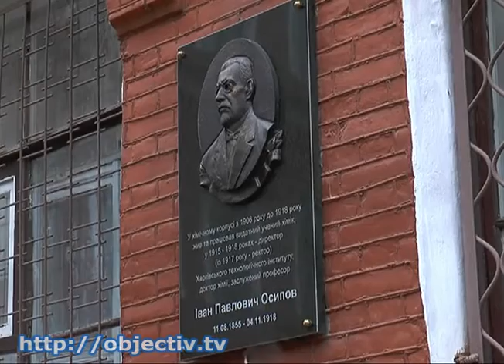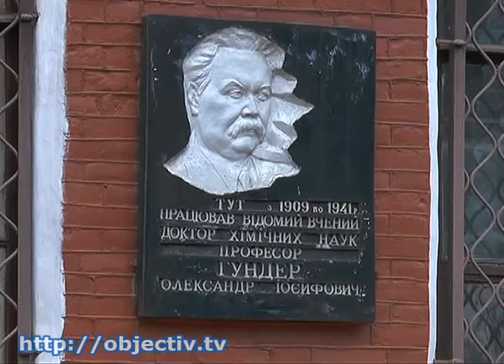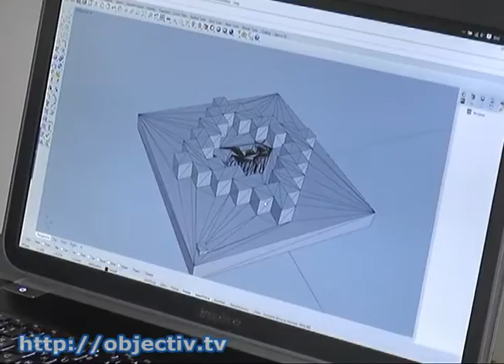ХПИ - 130 лет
- От паровоза до самолета. Старейший технический вуз Украины празднует 130-летие со дня основания - На этой неделе Национальный технический университет «Харьковский политехнический институт» отметил 130-летие со дня создания. Торжества начались с открытия памятной доски ученому-химику Ивану Осипову. Также был установлен единственный в Украине памятник первому инженеру